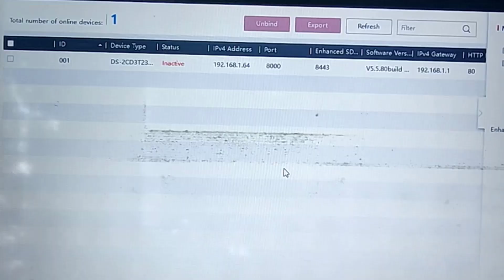How to Reset Hikvision DS-2CD3T23G1-I/4G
hikvision ip camera hard reset button,
In this video you will learn how to reset hikvision ip camera admin password

Hello Friends,
Computer, Laptops, Software, Networking, Video Door Phone